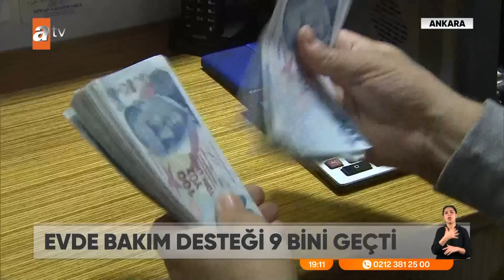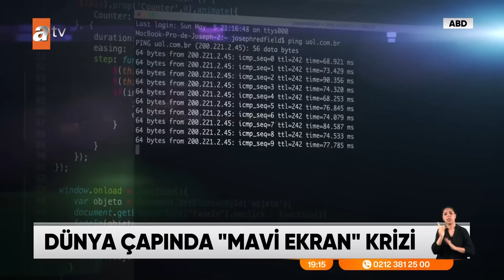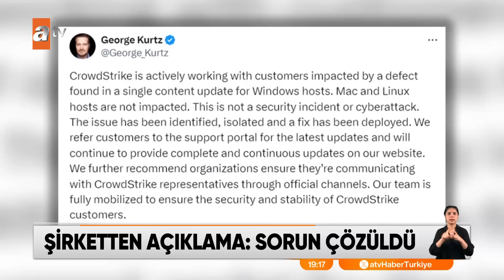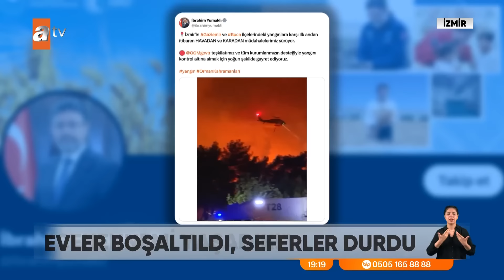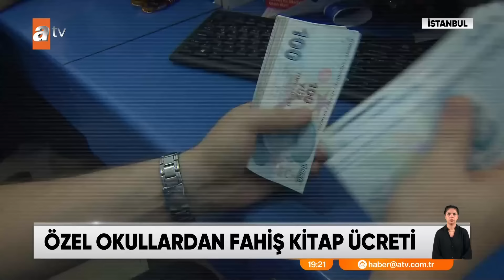atv Ana Haber | 19 Temmuz 2024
Restorasyonu tamamlanan Yıldız Sarayı, bugün Cumhurbaşkanı Recep Tayyip Erdoğan tarafından görkemli bir tören ile açıldı. Erdoğan, konuşmasında Yıldız Sarayı'nın sıradan bir eser olmadığını vurguladı ve tarihi değerlerin önemine dikkat çekti.
Göreve geldiği günden beri İBB Başkanı Ekrem İmamoğlu ile gizli çekişme yaşayan CHP Genel Başkanı Özgür Özel'i, sıkıntılı bir süreç bekliyor. Çünkü; İmamoğlu'nun cumhurbaşkanı adaylığı riske girmesin diye çoktan çalışmalara başladığı konuşuluyor.
Ankara-Sincan'da yaşayanlar yıllardır evinin anahtarını mahalle bakkalına emanet ediyordu. O bakkal, müşterilerinin kendisine teslim ettiği anahtarları kopyaladı ve evlere girerek hırsızlık yaptı. Ve bakın ipliği nasıl pazara çıktı?
Ankara 32'inci Ağır Ceza Mahkemesi'nde görülen Sinan Ateş davasında, savcı esas hakkındaki mütalaasını açıkladı. Tetikçi ve azmettiricilerin de aralarında bulunduğu beş sanık için ağırlaştırılmış müebbet hapis cezası talep etti.
Yaşlı aylığı, engelli maaşı ve evde bakım hizmetinin de aralarında bulunduğu sosyal yardımlar, memur ve emeklilerine yapılan maaş zammı ile birlikte arttırıldı. Evde bakım ücreti, 9 bin lirayı geçti. Yaşlı aylığı ise; 4 bin 181 liraya çıktı. Ayrıntılar geliyor.
Mavi ekran, genellikle hata veren bilgisayarlar için kullanılan bir tabir. Ancak o ekran neredeyse tüm dünyada aynı anda kendini gösterince komplo teorileri birbirini izledi. Dünya genelinde havalimanları kilitlendi. Bankalar devre dışı kaldı. Sağlık sistemleri çökmenin eşiğine geldi. Yayın yapamayan televizyonlar bile oldu.
Suikast girişimi sonrası, Trump, ilk kez bir mitingde sahnedeydi. Seçimi kazanmış gibi motive olan cumhuriyetçileri selamlayan Trump, "Zafer bizim" mesajı verdi. Dünyaysa, bir yandan Biden'ın çekileceği iddialarını konuşuyor.
Kara para aklama suçundan tutuklanan Dilan-Engin Polat hakkındaki iddianame mahkeme tarafından kabul edildi ve MASAK raporu da dosyaya girdi. Raporda çok ince ayrıntılar var ve buna göre; Dilan Polat serbest kalabilir.
Unutulmaz besteleri ve şarkılarıyla, bir döneme damga vurmuş bir isim Hakkı Bulut... Şaşalı hayatın aksine çok mütevazı bir yaşam sürüyor. 45 yıldır, İstanbul-Bahçelievler'deki apartman dairesinde yaşıyor. Arkadaşlarımız bugün, usta sanatçının konuğuydu. Hakkı Bulut evinin kapılarını atv Haber ekiplerine açtı.